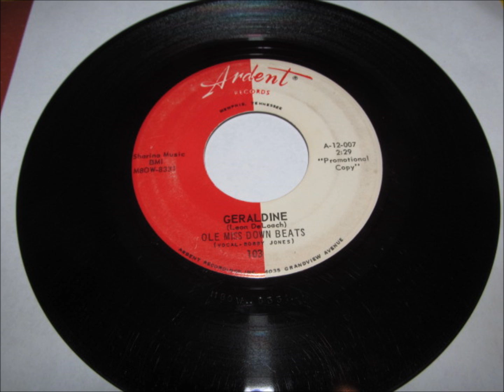ole miss down beats geraldine